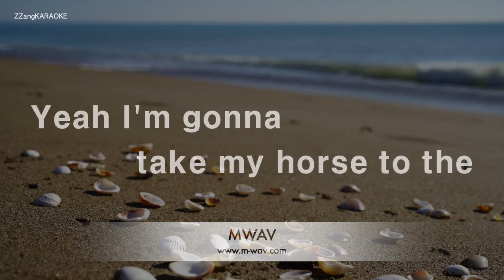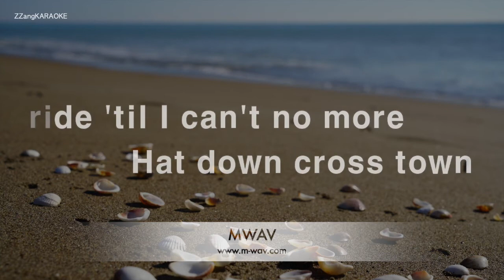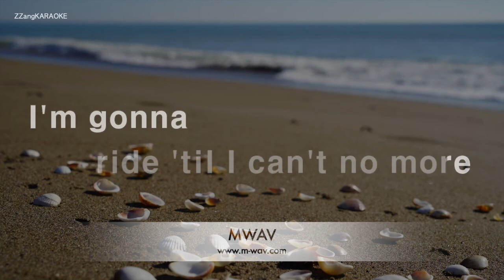Lil Nas X-Old Town Road (Ft. Billy Ray Cyrus) (MR/Instrumental) [ZZang KARAOKE]